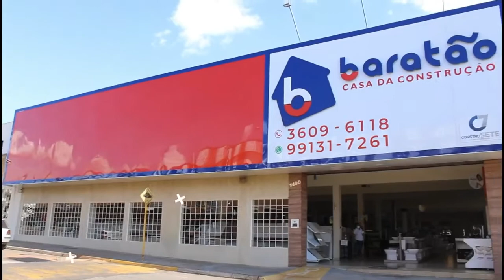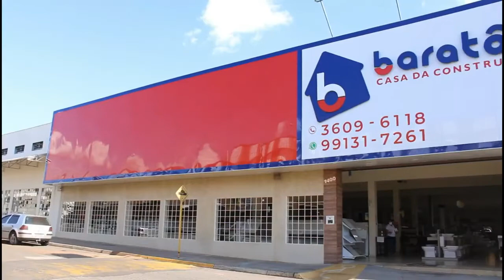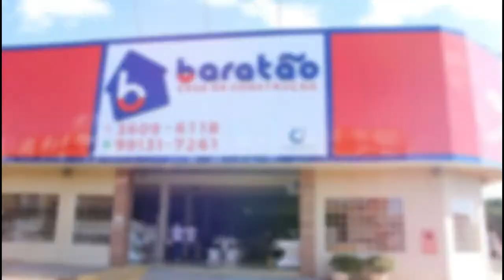08 - ARENA 21 PODCAST - DIEGO MORENO - TÉCNICO SUB 20 DO REAL MADRUGA ARAÇATUBA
➤ NARRA DEGUÉDA!